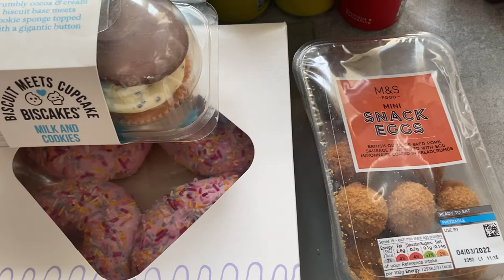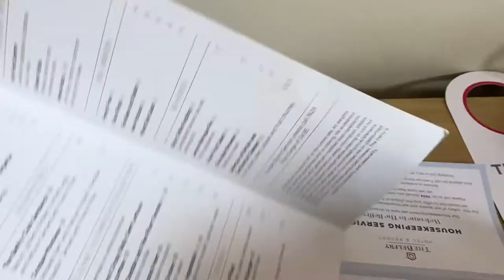The Belfry Spa Vlog/Review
xoxo